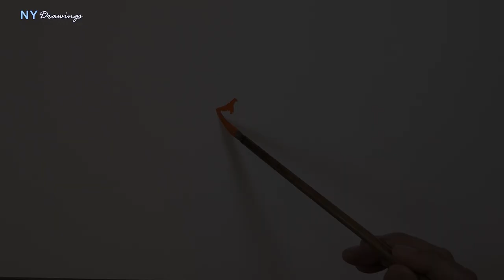리틀이태리에서 만난 풍선아티스트들 - Balloon Clown on Little Italy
뤽 베송 감독의 영화  '레옹(Leon)'을 기억하시는지요?  미국에서는 'The Professional ' 이라는 이름으로 개봉한 것으로 기억되는 이 영화의 시작부분 거리 이곳 저곳을 자동차로 움직이는 샷이 바로 리틀 이태리입니다.

이 곳은 지명이름과 같이 19세기 후반부터 이탈리아인 이민자들이 살기 시작했는데, 현재 리틀 이태에 거주하는 이탈리아인은 많지 않다고 합니다.. 이 곳의 중심지인 Mulberry St.에는 이탈리안 레스토랑과 파스타 공장 베이커리 등이 남아있으며 아직도 뉴욕을 방문하는 많은 사람들이 찾는 거리입니다. 근처에 챠이나타운이 위치하고 있습니다.

이 드로잉은 리틀 이태리에서 만난 '풍선 아티스트' 와 그 앞에서 풍선의 완성을 지켜보는 소년의 모습을 나타낸 것입니다.